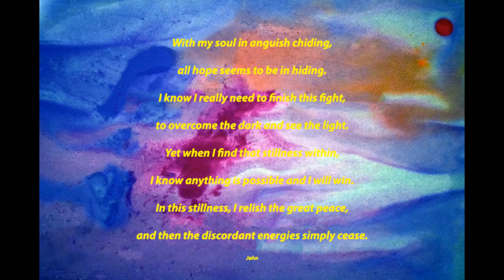Major Depressive Disorder by John/Feel Positive/Calm/Calming/Peaceful/Refreshing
With my soul in anguish chiding,
all hope seems to be in hiding.
I know I really need to finish this fight,
to overcome the dark and see the light.
Yet when I find that stillness within,
I know anything is possible and I will win.
In this stillness, I relish the great peace,
and then the discordant energies simply cease.

John

My free Self-Help, Positivity Subliminal Meditation can be found on my advantage subliminal channel. The link on is my banner above.